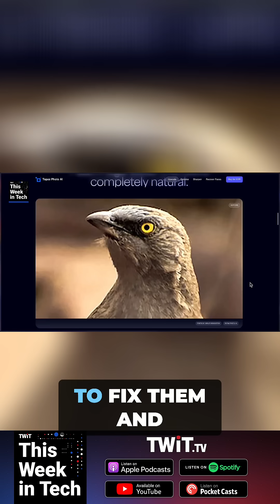Topaz AI Upscaler: Fixing Old Photos with AI Magic!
Qualcomm ARM 64 version enhances Topaz AI upscaling. We share a personal story of restoring an old, low-quality photo, showcasing the app's impressive detail recovery. Cool tech for reviving memories!